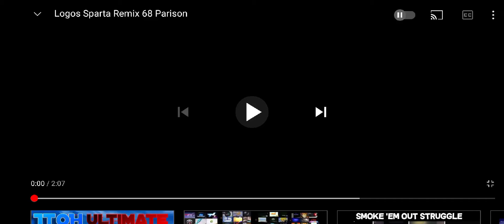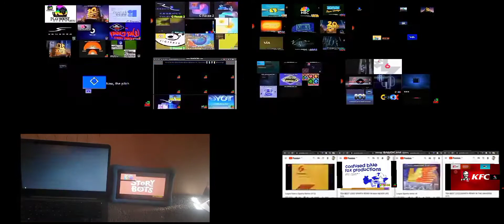megaparison sparta remix logos (i have bad timing but its ok)